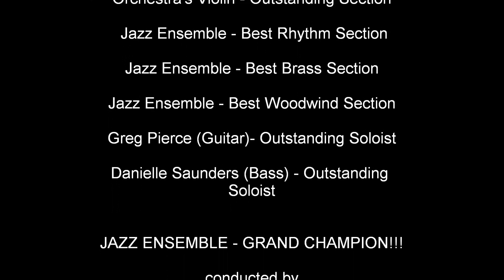Liberty Academy of the Arts 2014 BG Festival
2014 Busch Gardens Music Showcase Festival
Under the direction of Mr. Adam Waller